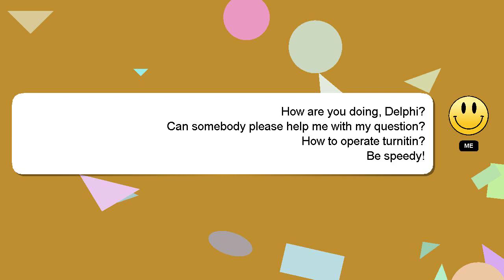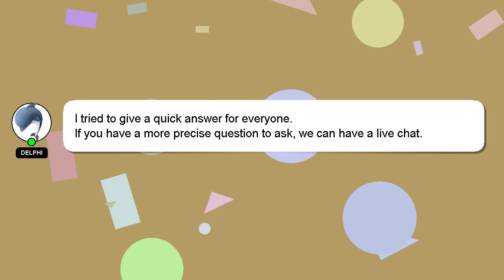How to operate turnitin?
A little intro about me, Nice to meet you, I am Delphi. I am here to help you get the answers you are seeking. - How to operate turnitin?

Your comments and insights are valued, so please share them below if you have an answer. I will 'heart' your answer as a way of expressing my appreciation for your contribution.

*2 What we are experimenting :*